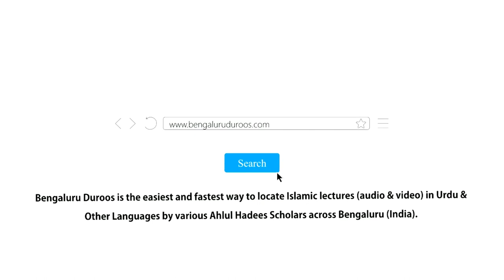Allaah Kahan Hai? (Part 3/8) | Hadees-e Rasool ﷺ Se Daleel by Shaykh Mohammed Hamid Madani